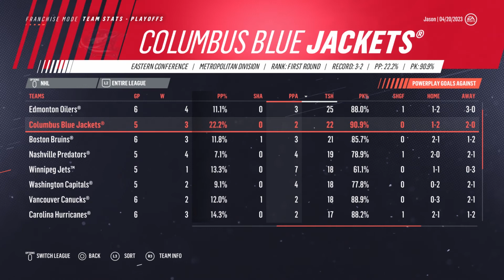Round 1 vs Vancouver Canucks - Edmonton Oilers NHL 19 Franchise Mode - Ep. 21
Your Edmonton Oilers face the Vancouver Canucks in the first round of these playoffs!